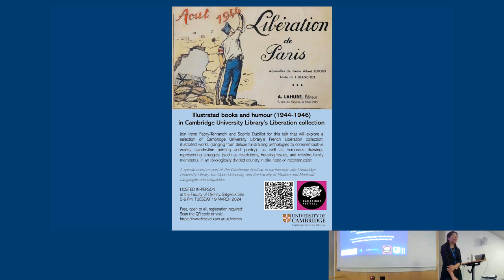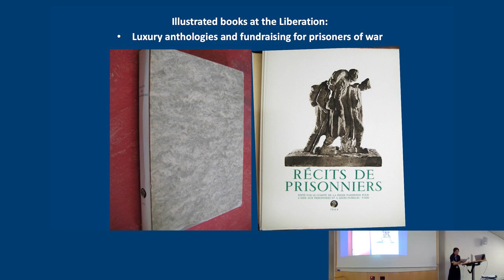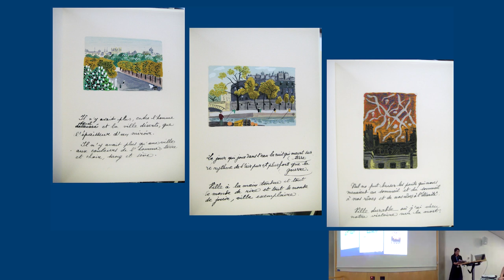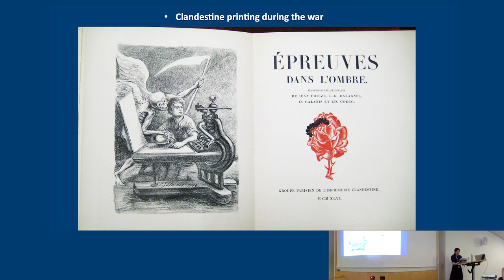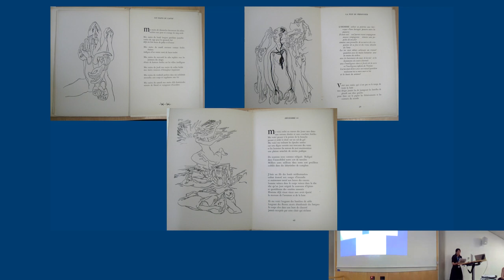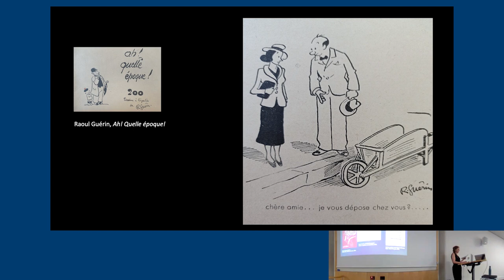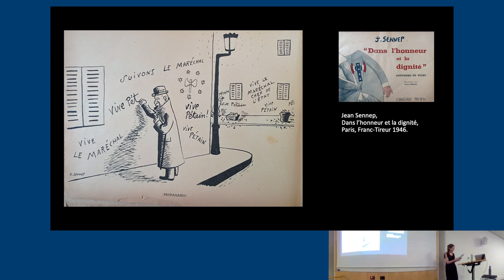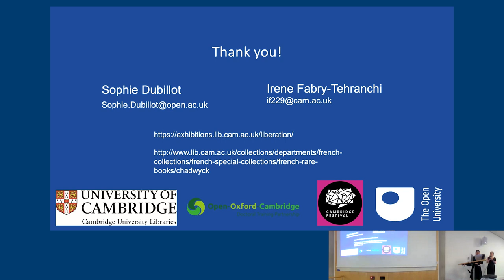Illustrated books and humour in Cambridge University Library’s Liberation collection (1944-1946)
By Sophie Dubillot (collaborative PhD student at Cambridge University Library and the Open University) and Irene Fabry-Tehranchi (University Library)

Recording of a public talk given on 19 March 2024, as part of the Cambridge Festival. It highlights books from the Chadwyck-Healey Liberation Collection which consists in about 3,300 books in French on the Second World War, the Occupation and the Liberation.